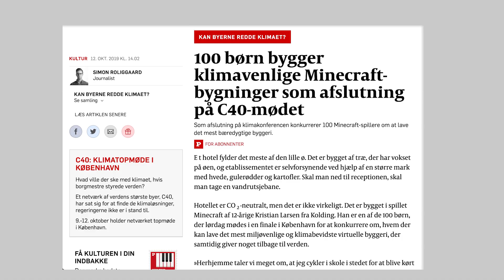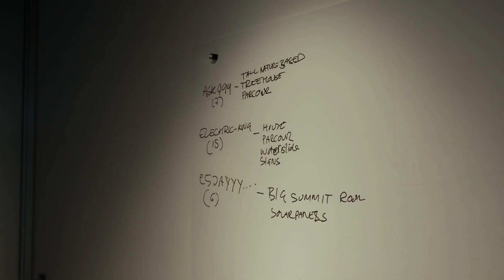BIG Klimatopmøde i Minecraft - børnenes C40 topmøde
Vi holdt klimatopmøde med børnene i Dansk Arkitekturcenter. Sammen med Bjarke Ingels og TrierGaming skabte børnene prototyper på arkitektur, som kunne fungere som gaver til verden. Projektet var et partnerskab mellem Realdania, Bjarke Ingels Group, Dansk Arkitektur Center, LEGO House og Microsoft Education.

Kampagnen vandt en Spot:On Activation Award 2019 og en Grand Prix 2019 og blev indstillet til den europæiske ESA Award 2020.